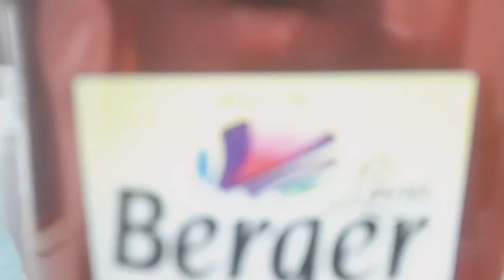PU Enamel AND Hi-Gloss Enamel Difference